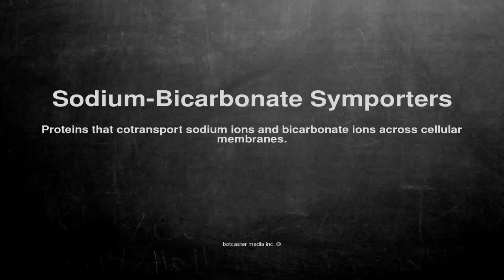Medical vocabulary: What does Sodium-Bicarbonate Symporters mean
What does Sodium-Bicarbonate Symporters mean in English?